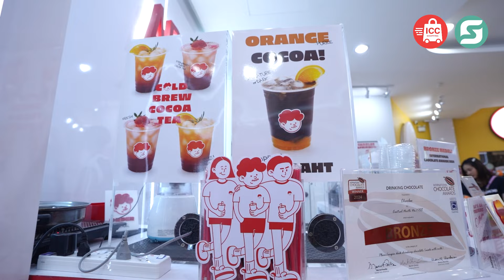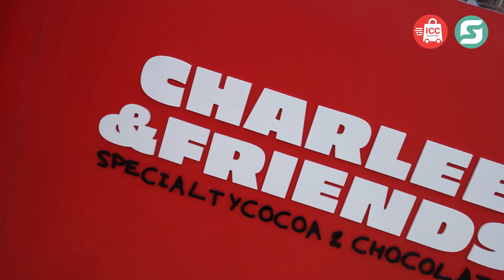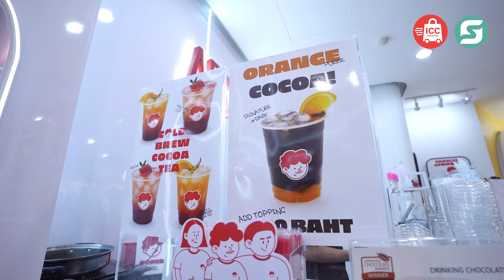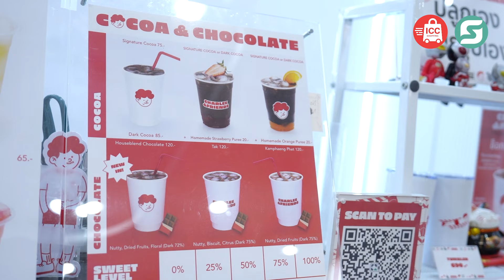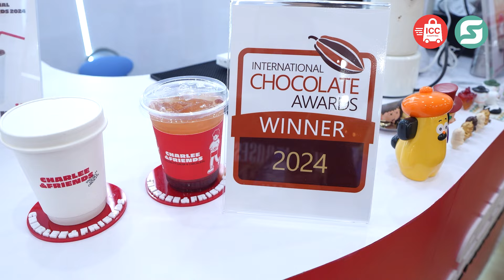คราฟโกโก้ฝีมือคนไทย Charlee & Friends โกโก้รสเข้มของดีจากกำแพงเพรช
คราฟโกโก้ฝีมือคนไทย Charlee & Friends โกโก้รสเข้มของดีจากกำแพงเพรช การันตีคุณภาพด้วยรางวัล International Chocolate Awards 2024